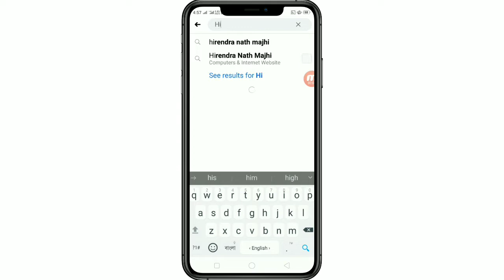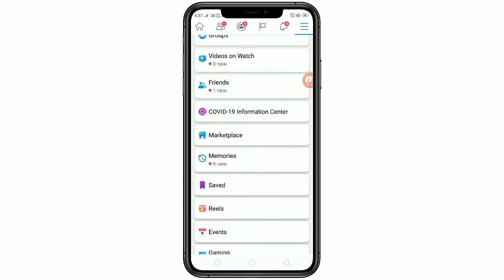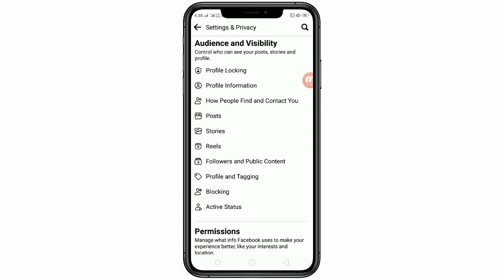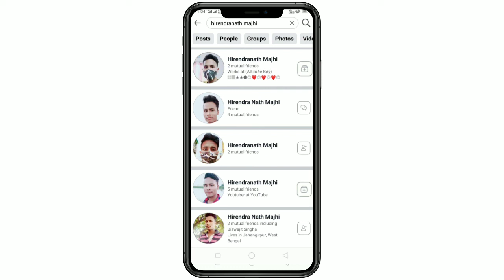কিভাবে ফেসবুক প্রোফাইলে ফলো বাটন যুক্ত করবেন | How to add Follow Button on Facebook profile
কিভাবে ফেসবুক প্রোফাইলে ফলো বোতাম যুক্ত করবেন | How to add Follow Button on Facebook profile